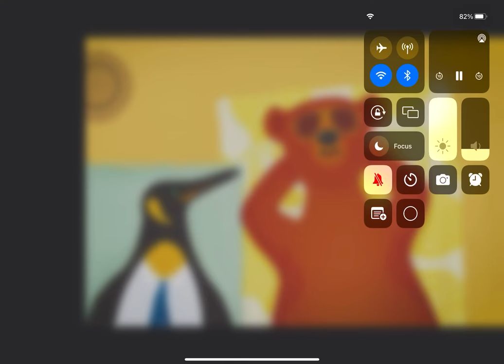Rutazibwa Winteruur 8 feb 2022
Wim Helsen nodigt interessante gasten uit voor een gesprek over hun favoriete tekst.

Olivia Rutazibwa kiest voor 'Exterminate All the Brutes' van Sven Lindqvist:

168. Everywhere in the world where knowledge is being suppressed, knowledge that, if it were made known, would shatter our image of the world and force us to question ourselves – everywhere there, Heart of Darkness is being enacted.

169. You already know that. So do I. It is not knowledge we lack. What is missing is the courage to understand what we know and to draw conclusions.